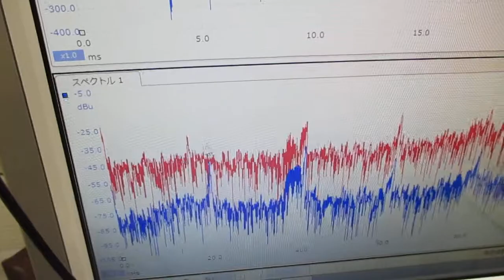オリジナル超音波実験（発振制御技術） Ultrasonic-labo